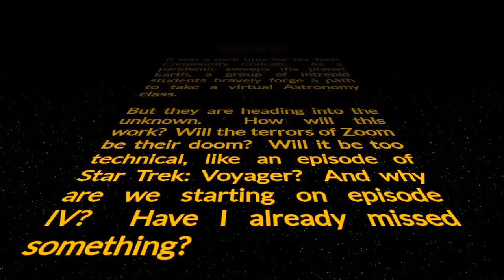Summer 2021 Welcome Video - Astronomy & Science Courses